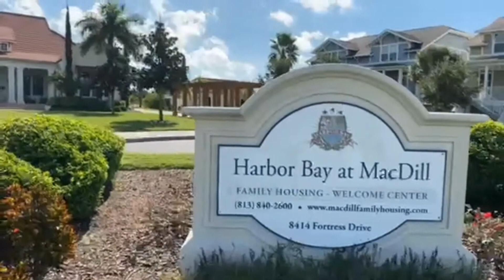MacDill Freedom Cove Walkthrough